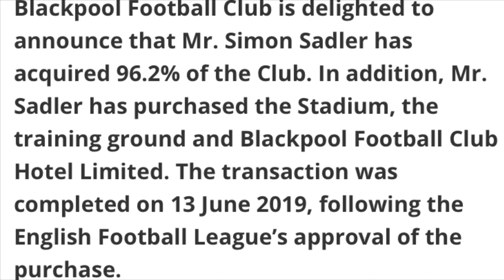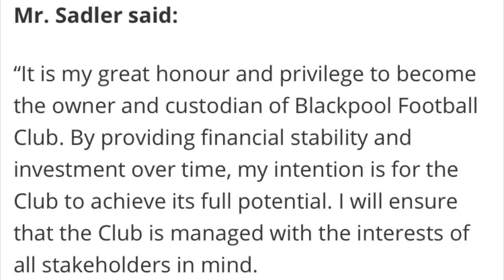SIMON SADLER IS THE NEW OWNER OF BLACKPOOL FOOTBALL CLUB!!!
Simon Sadler becomes the new owner of Blackpool Football Club!